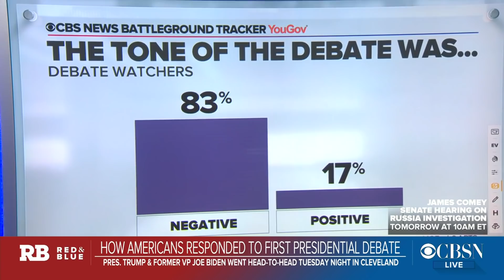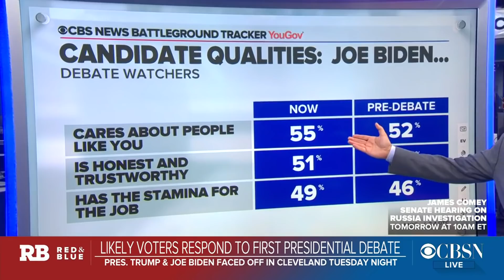Voters react to first 2020 presidential debate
The latest CBS News Battleground Tracker polls show how Americans are responding to the first presidential debate. CBS News Elections and Surveys Director Anthony Salvanto joined CBSN's Elaine Quijano on "Red and Blue" to discuss the results.